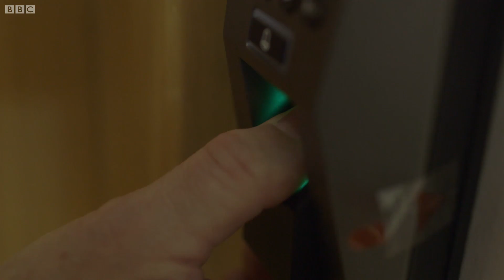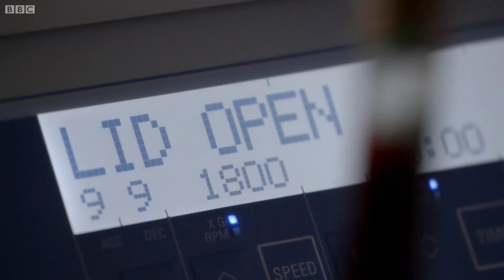How Have These People Survived Ebola? | BBC Studios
The team take blood samples from the people who have managed to control the infection and live. Taken from Ebola: The Search For The Cure.